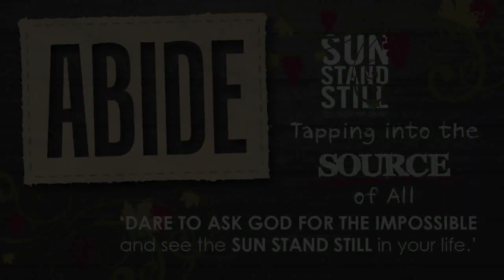ABIDE_SUN STAND STILL Opener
ABIDE_SUN STAND STILL Opener - Tapping into the Source of All @harvestcotn 15 sept 2012 Worship Event.